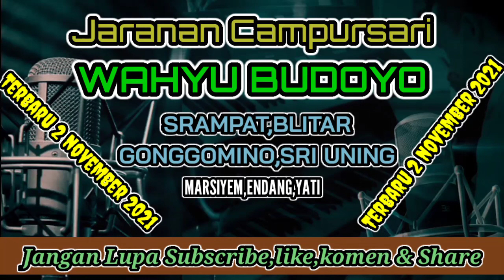Jaranan wahyu budoyo Terbaru Musik Mp3 2021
Jaranan,jaranan campursari,kudu lumping,kuda kepang,kesenian tradisional,by parwito